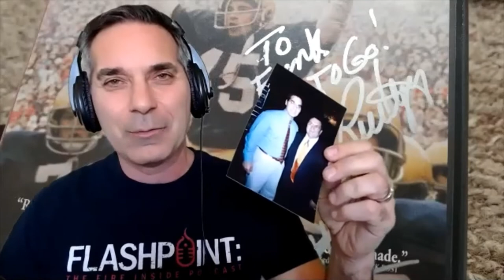Rudy Ruettiger - The Power of the Dream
In this episode Rudy Ruettiger shares his story on the power of the dream. As portrayed in the blockbuster film, Rudy, rising from a difficult childhood to obtaining his dream of playing football for the Fighting Irish, on November 8, 1975 Rudy got his chance to take the field and on the game's final play where Rudy had a sack on the quarterback, he was carried off the field by his teammates, the first player at Notre Dame history to do so and only one of two people to have that honor.

Today Rudy is an Emmy Award Winning Motivational Speaker, author, and producer. For more information or to contact Rudy